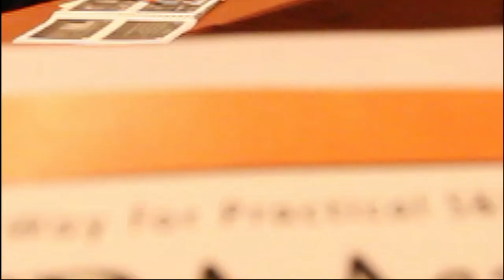พลังวิทย์ คิดเพื่อคนไทย ตอน สร้างองค์กรสู่ Green Enterprise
รายการพลังวิทย์ คิดเพื่อคนไทย โดย สวทช. ครั้งนี้เสนอตอน สร้างองค์กรสู่ Green Enterprise